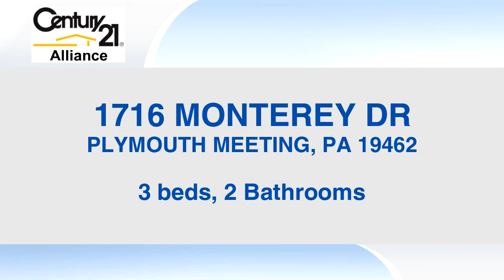Residential for sale in PLYMOUTH MEETING, PA - 1716 MONTEREY DR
Check out the affordability of this 3 bedroom/2 bath brick ranch home in Plymouth Meeting.  Perfect starter home!  As you enter your foyer off to the right you can set the perfect table in the formal living room and your table decorations will shine.  Step into your productive kitchen and breakfast area.  You'll be pleased with the nice size engaging living room. You can "Knock On Wood" once you remove the carpeting.  Off the living room you will find a master bedroom with a full bath.  Just down the hallway a few steps you will find two additional nice size bedroom serviced by a hall bath.  This home comes with a Rocking-Chair covered back patio, bring the rocking chairs to relax!  Although this wonderful home needs updating it is priced right.   Located just off Plymouth Road you have close access to all major highways including the Blue Route, Route 76 and the PA Turnpike. Minutes to Plymouth Meeting Mall and a short drive to King of Prussia. Live, Work and Play in this phenomenal well manage township with low taxes and award winning Colonial School District! Finish your search here!  Home is Where the Heart is so settle into the comfort of this 1333 square foot home on a big beautiful quarter+ acre lot. The Price Is Right, don't miss the opportunity!

Bedrooms: 3
Bathrooms: 2
Square Feet: 1333
Price: $325,000

MLS ID: PAMC645800